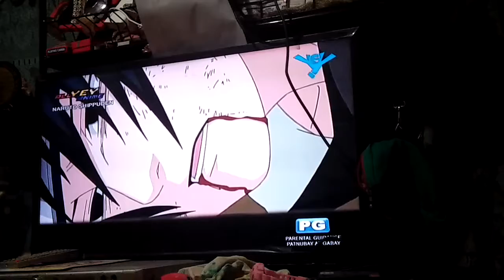Sasuke chokes in our free tv